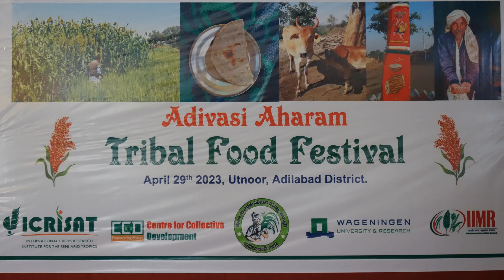ఉట్నూర్ లో " ఆదివాసీ ఆహారం - జొన్న వంటల పండుగ "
ఆకాశవాణి ఆదిలాబాద్
100.2 fm మనసు నిండ. !
ఆకాశవాణి ఆదిలాబాద్
100.2 fm మనసు నిండ. !